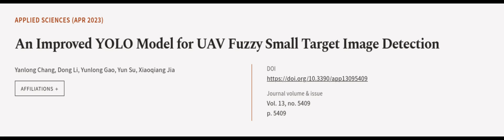An Improved YOLO Model for UAV Fuzzy Small Target Image Detection | RTCL.TV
### Keywords ###

### Article Attribution ###
Title: An Improved YOLO Model for UAV Fuzzy Small Target Image Detection
Authors: Yanlong Chang, Dong Li, Yunlong Gao, Yun Su ,and Xiaoqiang Jia

### Video Timestamps ###
0:00:00 - Summary
0:01:01 - Title
0:01:07 - Outro
0:01:11 - End